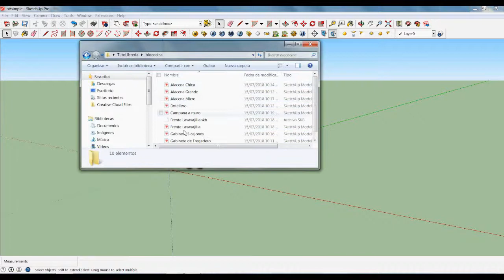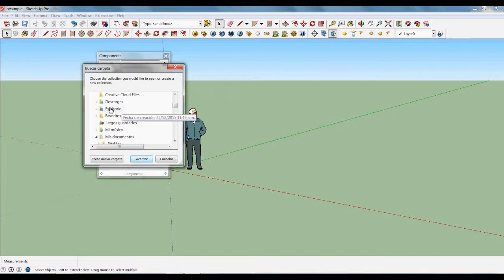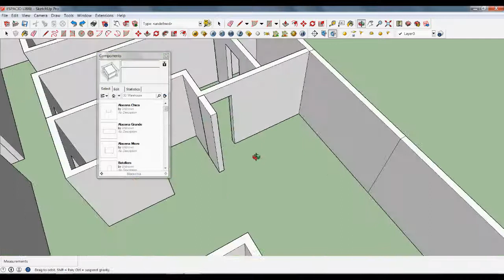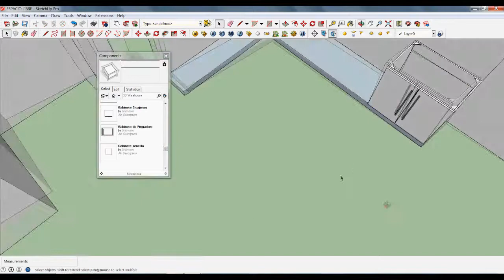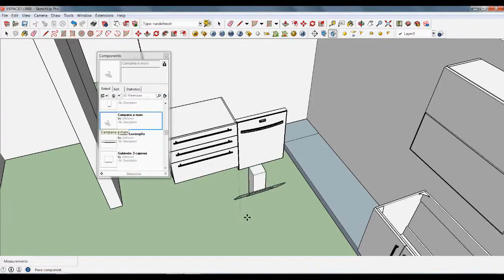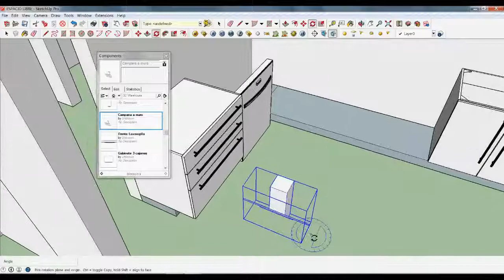Como hacer una libreria de componentes en Sketchup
Se describe como organizar componentes y utilizarlos por medio del explorador de componentes en sketchup. Más adelante se subirá un vídeo  mostrando como hacer una cocina completa con este sistema.
Este método se puede usar para cualquier mueble modular como libreros, muebles t.v. vestidores, o elementos constructivos, puertas, etc.